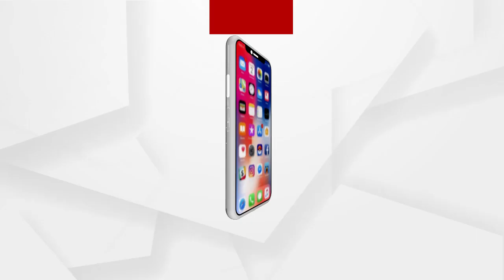ବାରରେ ନିଶାଶକ୍ତ ଯୁବକଙ୍କ ଉତ୍ପାତ...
ରାଜଧାନୀ ଡମଣା ଛକ ଏକ ବାରରେ ନିଶାଶକ୍ତ ଯୁବକଙ୍କ ଉତ୍ପାତ ।  ଖାଇଲେ ପିଇଲେ ,ବିଲ ମାଗିଲେ ବଦମାସୀ କଲେ । ଫେଡାଲଗୋ ବାରରେ ଭଙ୍ଗା ରୁଜା କରିଛନ୍ତି । ଯାହାର ଦୃଶ୍ୟ ସିସିଟିଭରେ କଏଦ ହୋଇଛି...